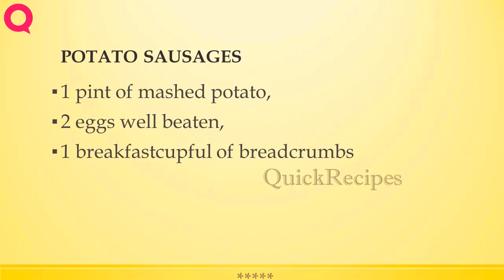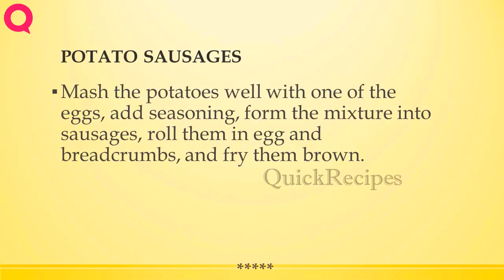POTATO SAUSAGES | RECIPES TO LEARN | EASY RECIPES | STEP BY STEP RECIPES